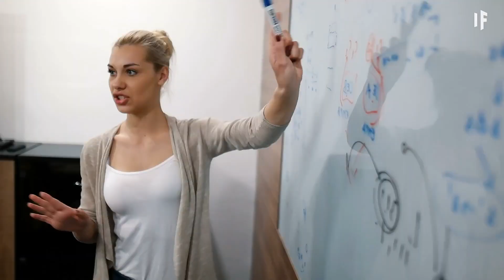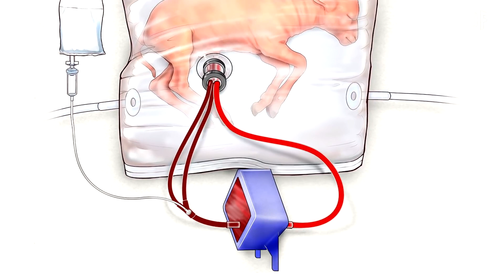【中文男聲配音】如果世界上只剩下一個女人？｜大膽科學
想象有一天醒來，全世界的女人都消失了⋯⋯